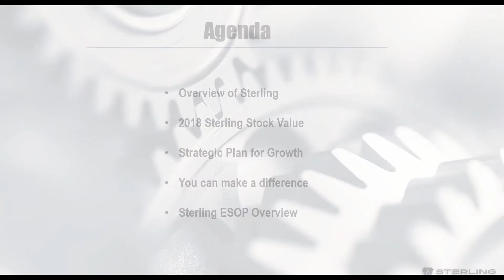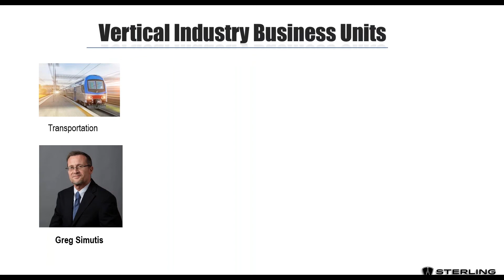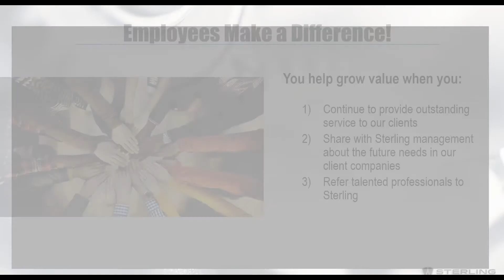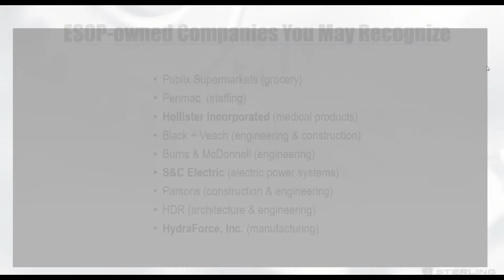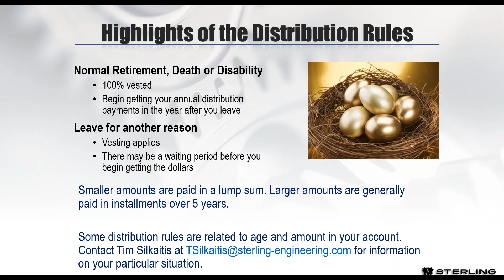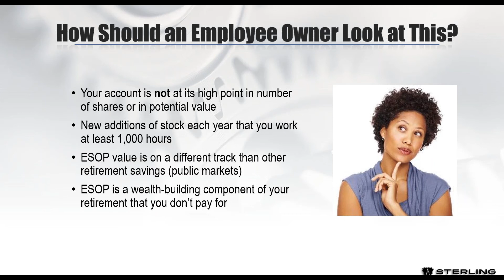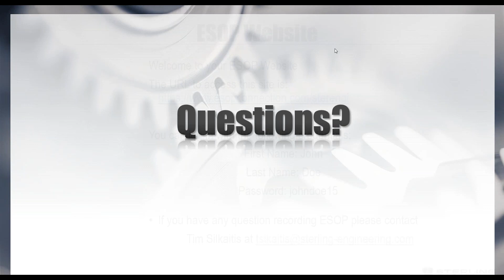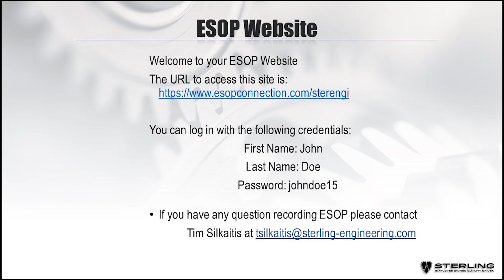Sterling ESOP Webinar 2019